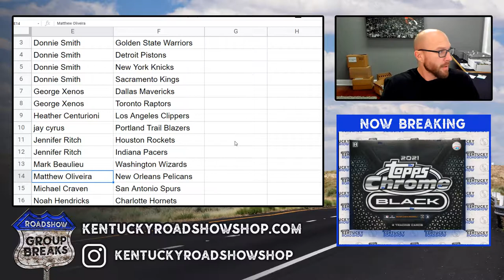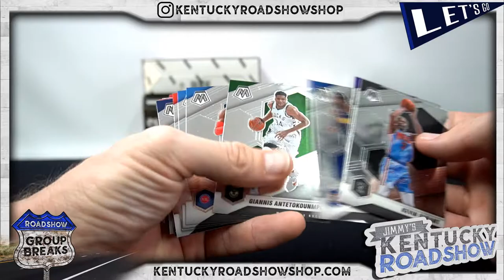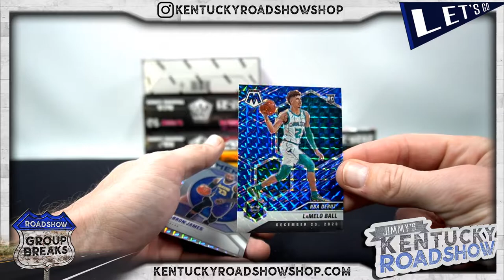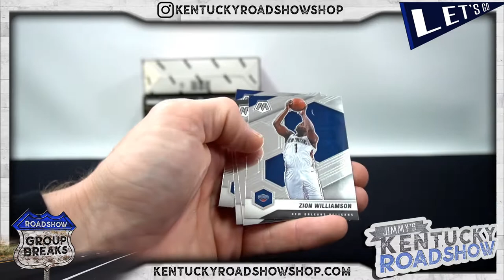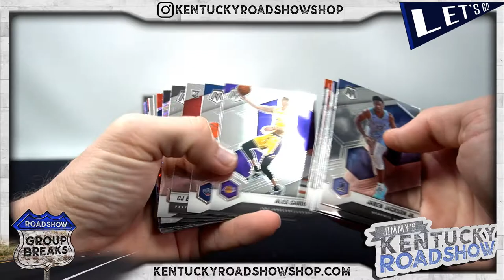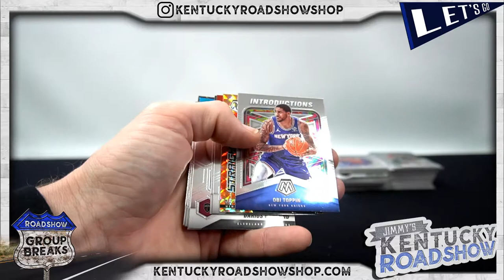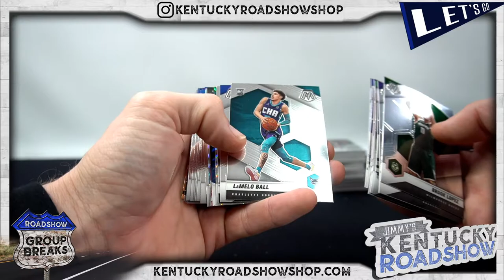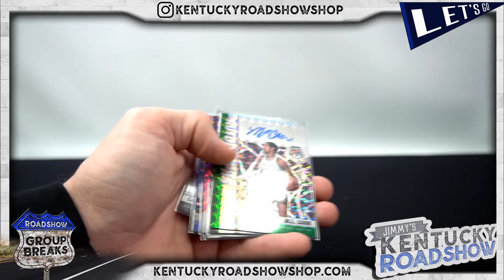2020/21 Panini Mosaic Basketball - 6 Box Break #1